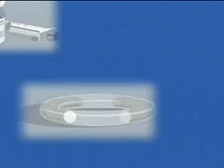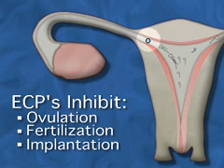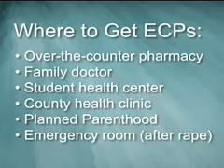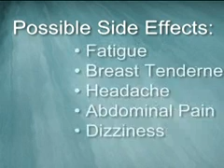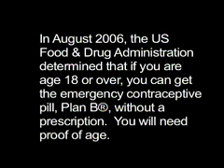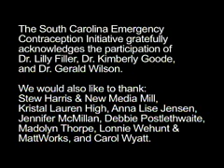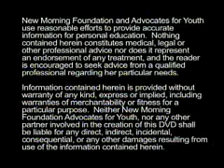Emergency Contraception: Because there is a morning after...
This educational film provides up-to date information about emergency birth control pills (also known as emergency contraception, the morning after pill, or Plan B®), a method of preventing an unintended pregnancy when taken within three days (72 hours) after unprotected sex. The DVD features stories from young women as well as interviews with physicians and sexual assault service providers.